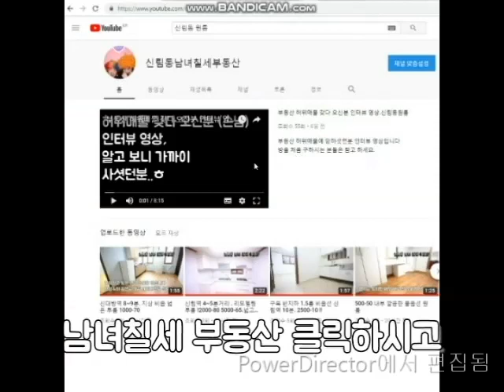신림역1.5룸 10분 "A"급 반지층 1.5룸 500-45